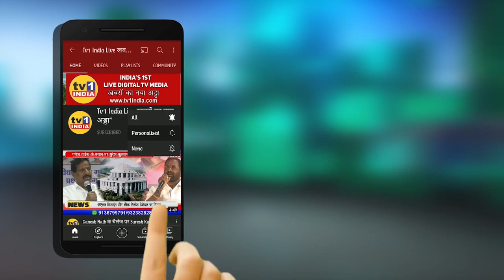Diwali Wishes | BJP नेता Satish Nikam ने दी दिवाली की शुभकामना